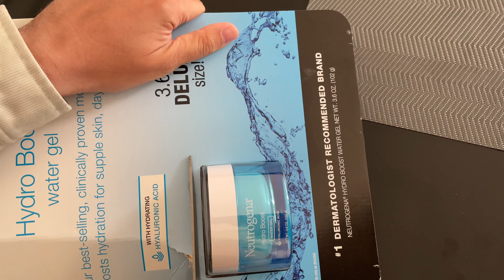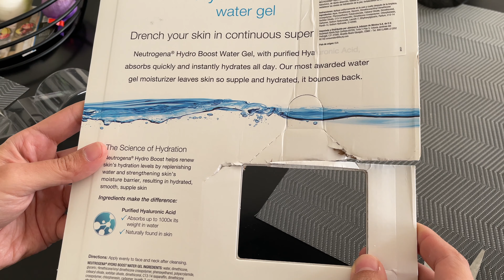Crema Hidratante con Ácido Hialurónico Neutrogena Hydro Boost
Lo que me gusta de esta crema es que si sientes que te hidrata y al ser tipo Water Gel no se siente pegajosa ni pesada.

🎁 Adquiere un Año de Hosting WEB al mejor precio con Dominio y SSL Gratuito en Hostinger